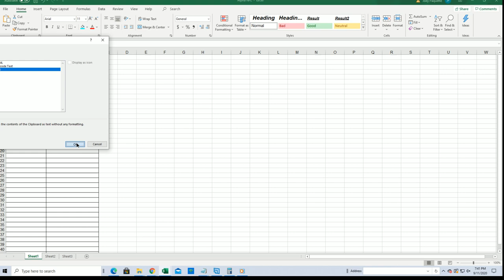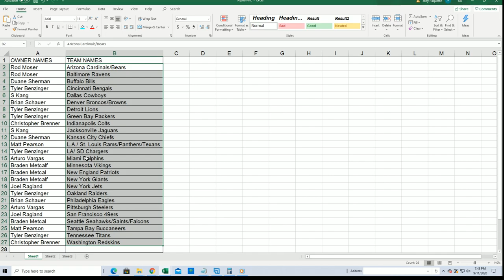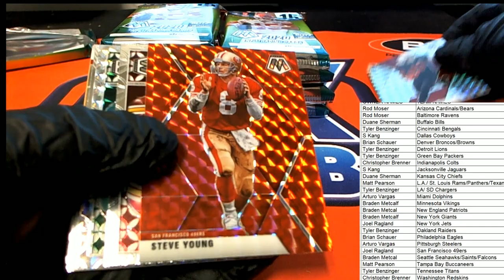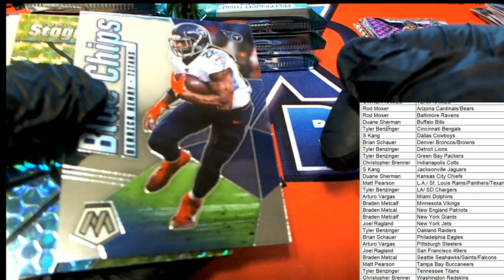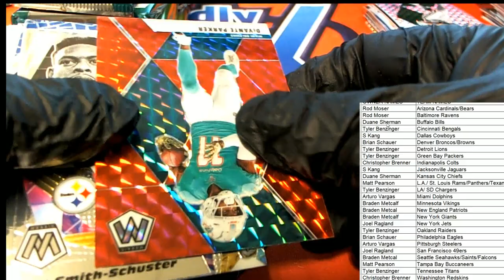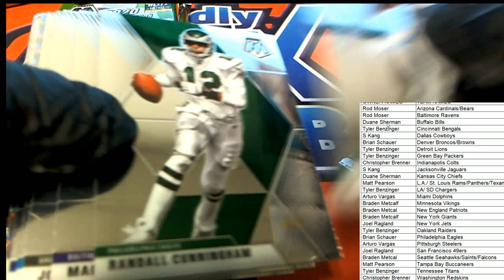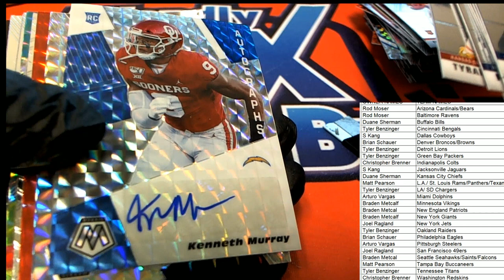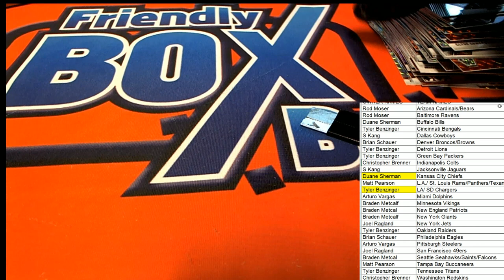2020 Panini NFL Mosiac Football Hobby ID MOSAICFBHB101